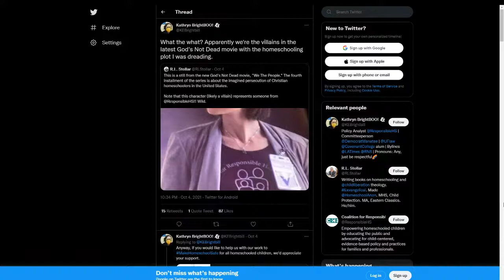GodsNotDeadWethePeople review: A horrendous, irresponsible movie | Sleepless with Steve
"Sleepless with Steve" is a weekly movie podcast that airs LIVE on YouTube Wednesday evenings at 7pm CST! Join Steve Pulaski, Joe Viso, and Dominic Guanzon as they review new movies and discuss the latest headlines in the film industry!

On this episode of "Sleepless with Steve," Steve and Dom review "God's Not Dead: We the People," the fourth installment in the long-running "God's Not Dead" franchise that premiered in theaters for a three-night-only Fathom Event from October 4th - 6th, 2021.